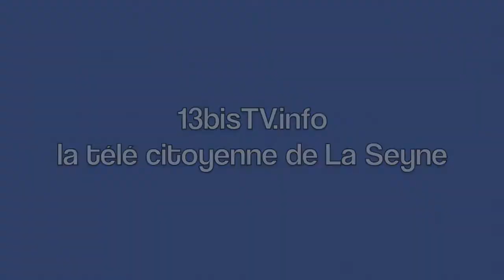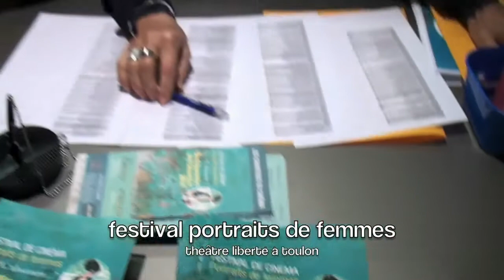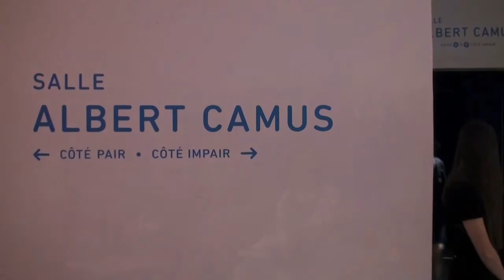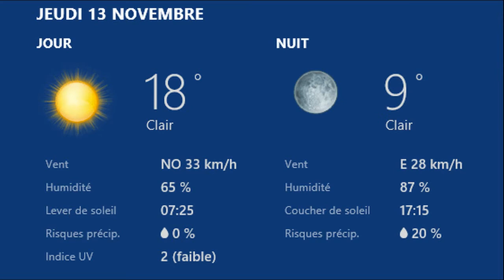Info Midi du Jeudi 13 Novembre, présenté par Marcel Laugier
Votre Journal "Info Midi", du Jeudi 13 Novembre 2014, présenté par Marcel Laugier.

Les titres:
- Le jour de la Solidarité Internationale.
- Festival Portraits de Femmes: la suite.
- Le retour Alsacien.
- Rencontre: des livres et vous.
- A nous la bonne soupe.
- Fort Napoléon: le temple du Jazz.
- Météo.